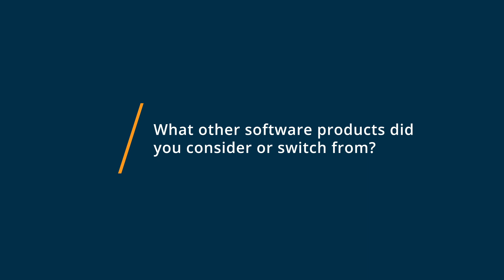Trello Review: Intuitive and easy to use!!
"Trello Review 2023.

0:00 Intro
0:10 What other software products did you consider or switch from?
0:17 What were the reasons you chose Trello?
0:21 How easy was it to onboard and integrate Trello into your business?
0:35 What recommendations do you have for others considering Trello?"